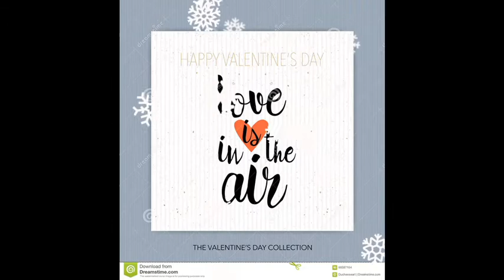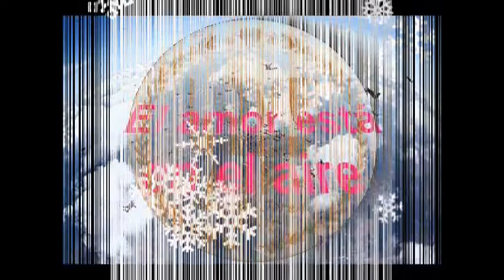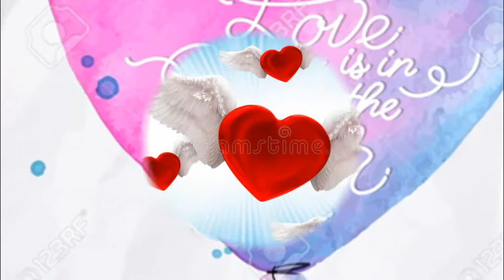LOVE IN THE AIR - JHON GOGA - (VERSIÓNEN ESPAÑOL)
MI MODESTA INTERPRETACIÓN EN CASTELLANO DE LOVE IN THE AIR (AMOR EN EL AIRE ) ESPERO QUE OS GUSTE